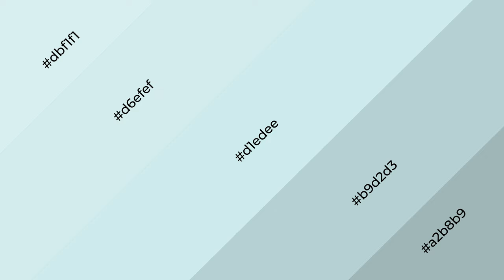Shades & Tints of A Certain Shade Of Green color d1edee A Warm Blue color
Shades of A Certain Shade Of Green color d1edee Warm Shades of A Certain Shade Of Green with Blue hue for your project!